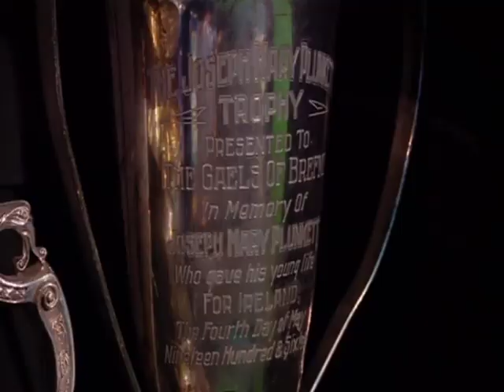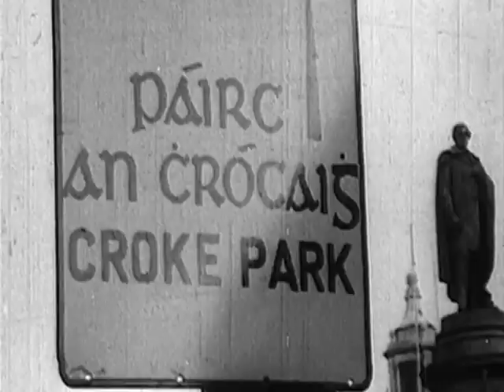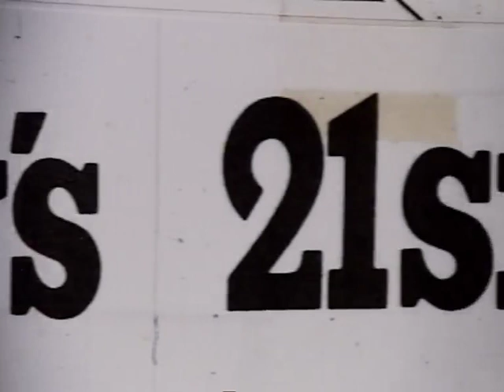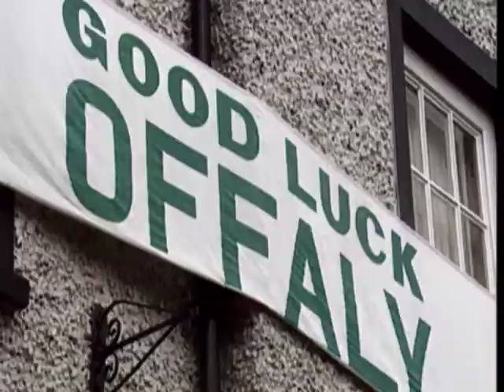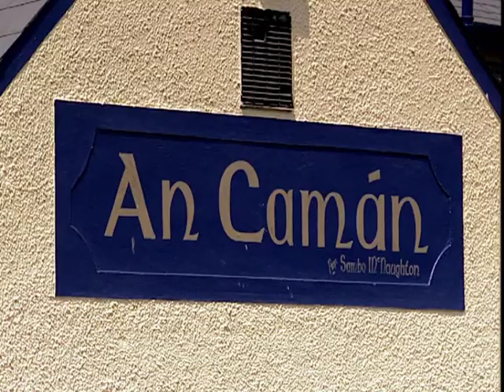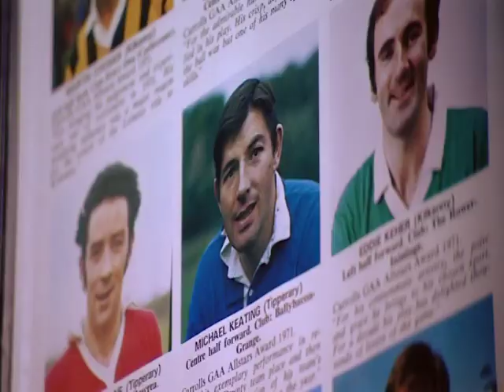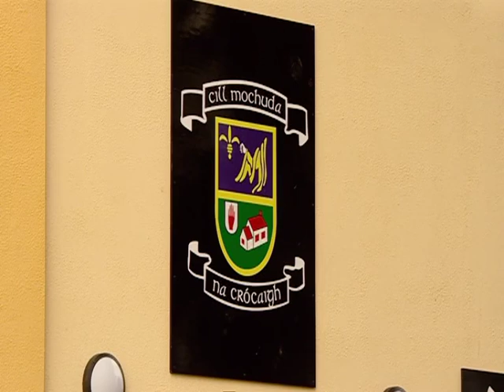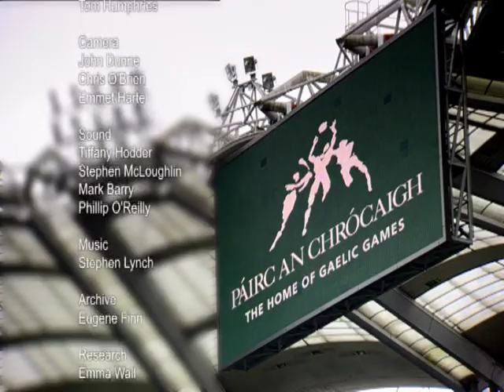A History of Hurling - The Fastest Field Sport in the World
The passion, the history and future of hurling